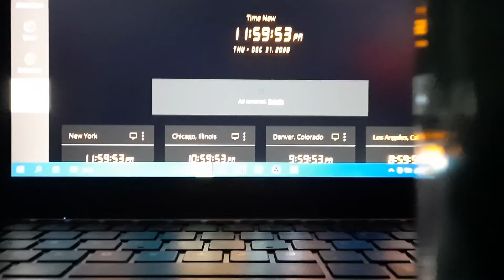HAPPY NEW YEARS AAAAHHHHAKDICHSJFCIWJFVLDKCNDJFCIDIFFISJCIZ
I was gonna do all star for new years but i was too late getting everything set up to record it..guess I'll have to wait until next year...man..

It's completely free to subscribe, you can unsubscribe at any time, and you don't even have to subscribe, just check if you are subscribed, because it would really support the channel, and it'd make my day.

Social Medias:
2nd Channel: TheLunarGuardian

Patrons get several benefits including bonus videos up to 45 minutes in length, early access to videos, and exclusive behind-the-scenes content!!

The Discord server is really epic, I even coded it to play music! Check it out!